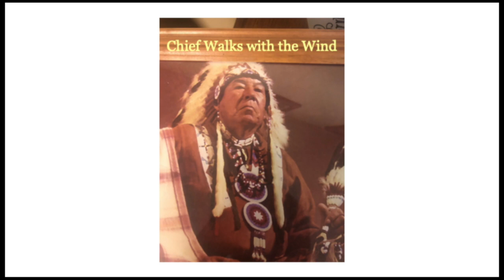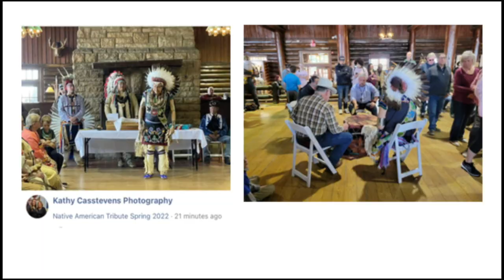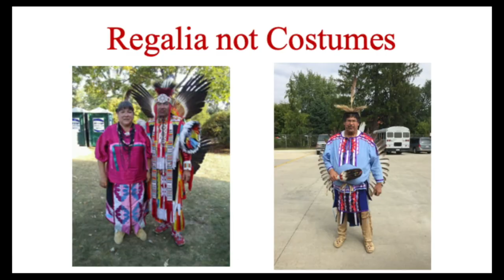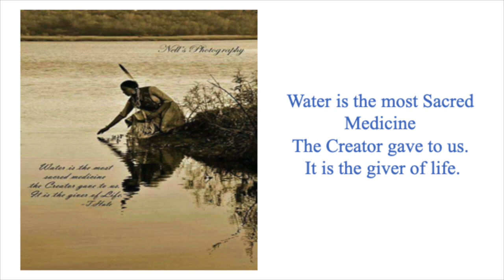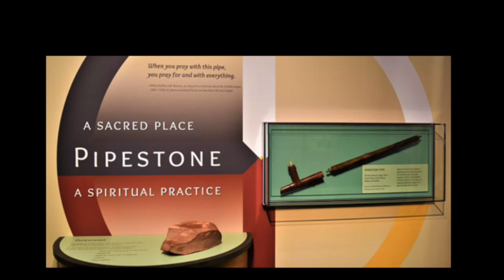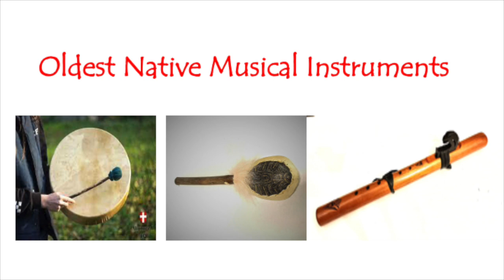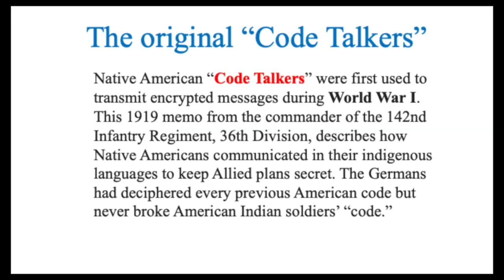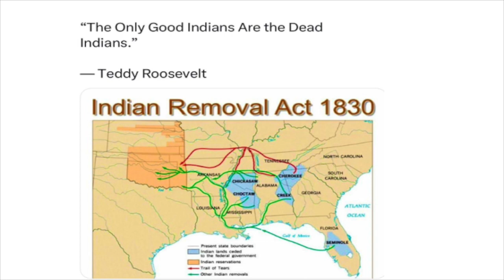A Brief History of the Reintroduction of Native Americans to Illinois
Ho-Chunk Ska Ga (Chief White Winnebago) talks about his family's relocation from the reservation to the Illinois valley.
He discusses his upbringing in the Ho-Chunk tribal ways, providing a brief history of the tribe, as well as cultural ceremonies.